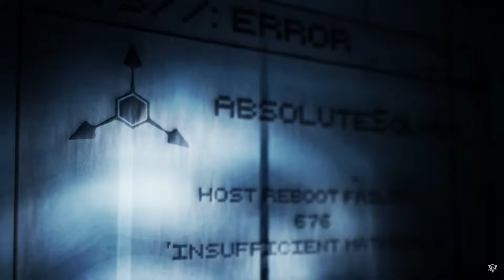MURDER DRONES 2 (FANDUB) - J the trauma bringer, can therapy fix it?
do a real-time fandub of MD episode 2 (they're even higher this time)